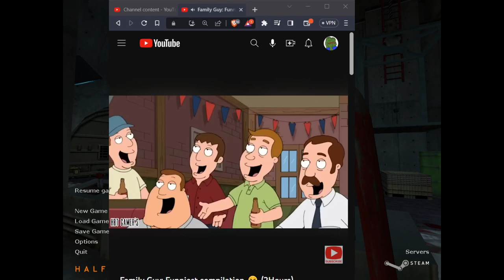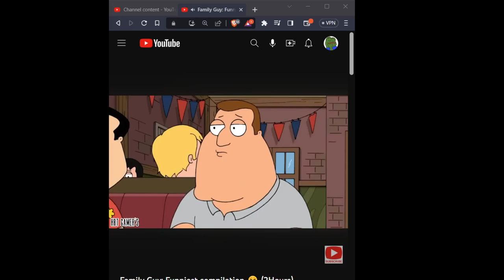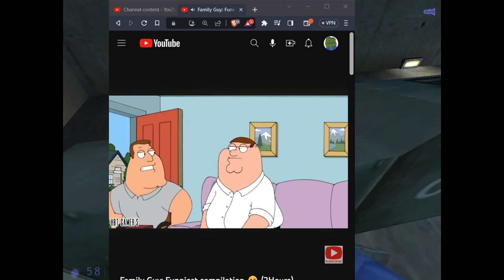HOW I MADE MY LETS PLAYS MORE ENGAGING! - HLBS 5